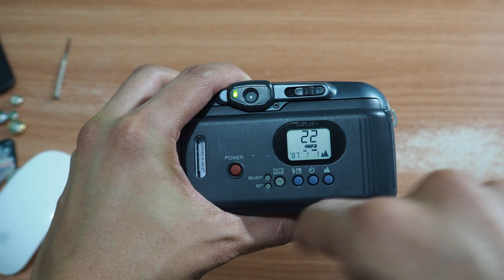เทสกล้องฟิล์มคอมแพค FUJI ZOOM CARDIA SUPREAM op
FUJI ZOOM CARDIA SUPREAM op
กล้องจากค่าย FUJI ตระกูล CARDIA ที่นิยมอีกรุ่นหนึ่งครับ
ที่ระบบการทำงานครบมากๆ

เนื่องจากเป็นกล้องพกพาใช้งานง่ายคุณภาพดีอีกหนึ่งตัว
ไฟล์ภาพสวย มีความคม คอนทราสต์จัด

มีโหมดปรับเป็นถ่ายแบบพาโนราม่าได้ มีขนาดเล็กกะทัดรัดเหมาะกับการพกพา
เลนส์ซูมมีช่วงเลนส์ที่ 35-70 มิล
สามารถตั้งเวลาถ่ายได้
สามารถตั้งวันที่พิมพ์ลงบนฟิล์มได้
ถ่ายพาโนราม่าได้
สภาพ : ดี 90 % มีริ้วรอยตามการใช้งานภายในสะอาดดีมาก
ทำงานเต็มระบบ
เลนส์ : FUJINON ZOOM 35-70 มิล. เลนส์ใสสะอาดไร้ราฝ้า
แฟลช : แฟลชใช้งานได้ปกติ เปิด/ปิด
การทำงานได้ (self timer) : ตั้งเวลาถ่ายได้
ถ่านที่กล้องใช้ : CR123A จำนวนหนึ่งก้อน

ภาพตัวอย่างจากกล้องรุ่นนี้ครับ

คลิปวิธีการใช้งาน
(กล้องในคลิปคือตัวเดียวกับที่ลงขายครับ)

คลิปรีวิวเต็มของรุ่นนี้ที่ผมเคยทำไว้ครับ

สนใจติดต่อได้ทั้ง 3ช่องทาง